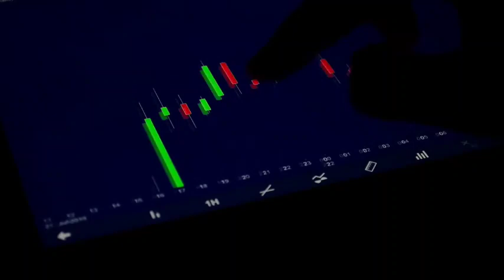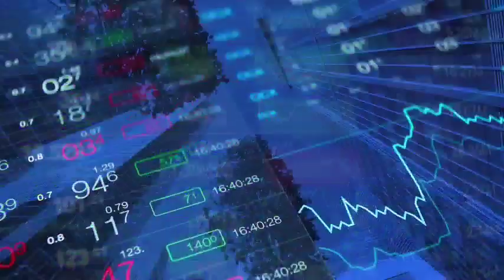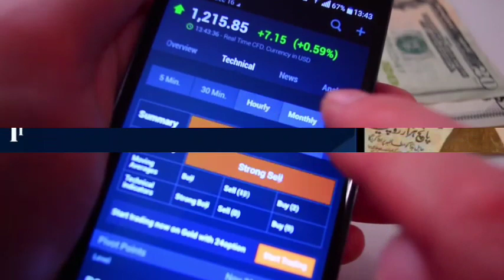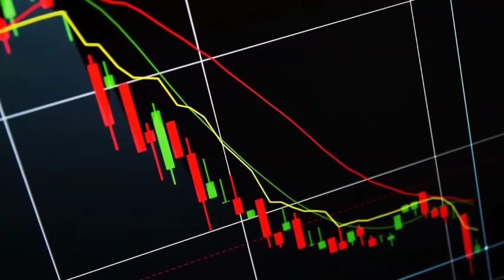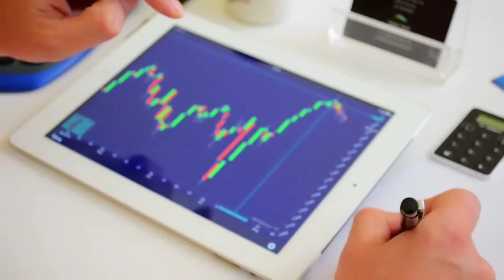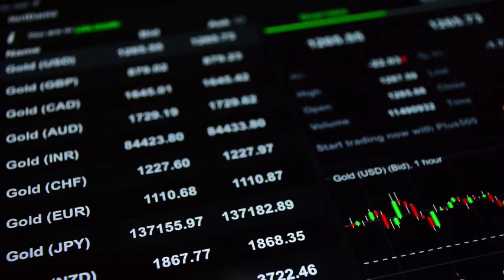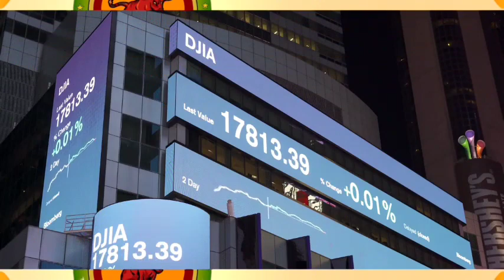Pakistan stock market sector wise analysis | 02 Overbought and 03 Oversold sectors in Psx